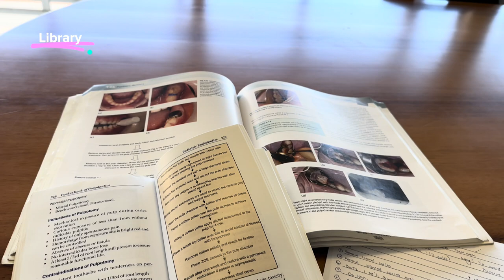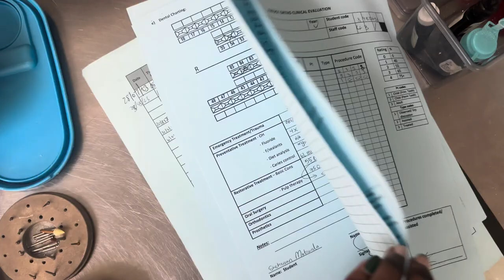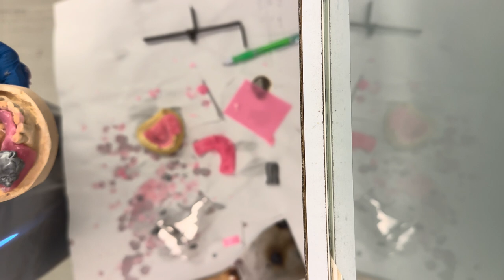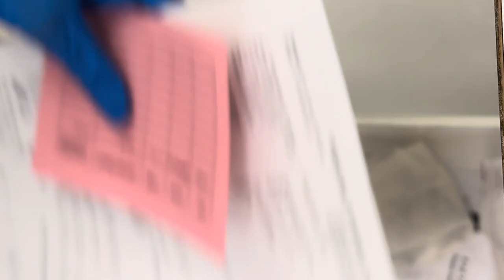Dental student vlog | Dental Diaries: Holiday edition | South Africa